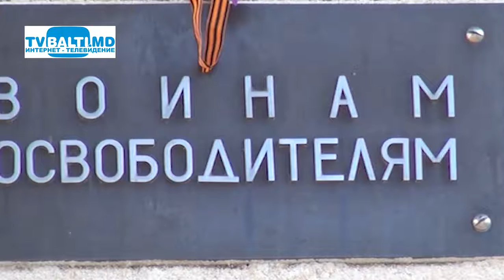Торжественная церемония Зажжения Вечного Огня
Торжественная церемония Зажжения Вечного Огня к 70-летию Великой Победы.(8 мая 2015 г) М.Коваль